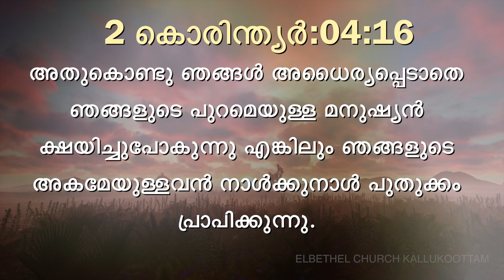Today's Malayalam Bible Verse I Today’s Malayalam Bible Words [16/11/2019] I Malayalam Bible Verse